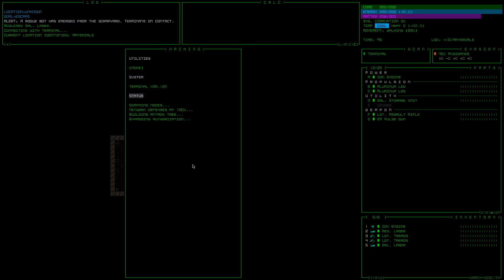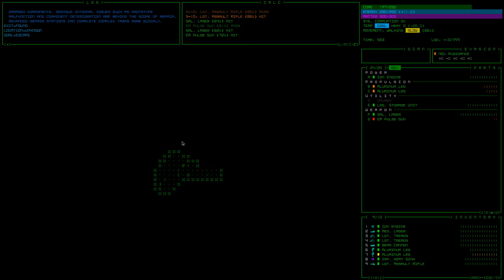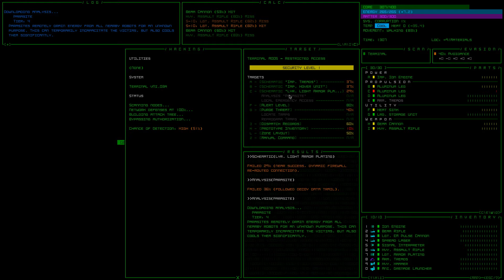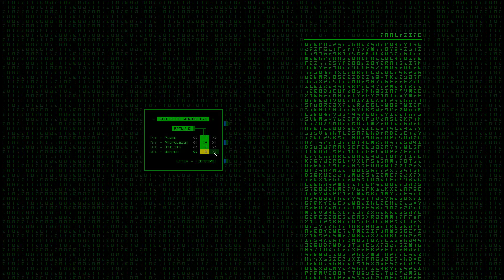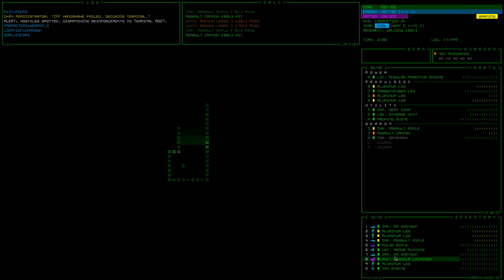UAmmo Cogmind Part 32: Falchion